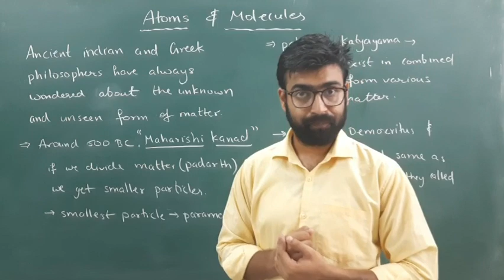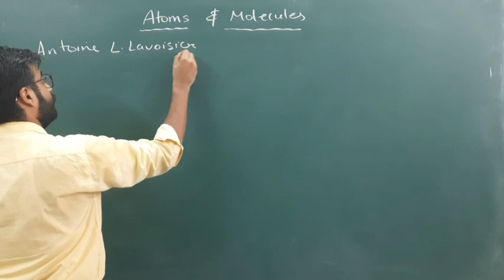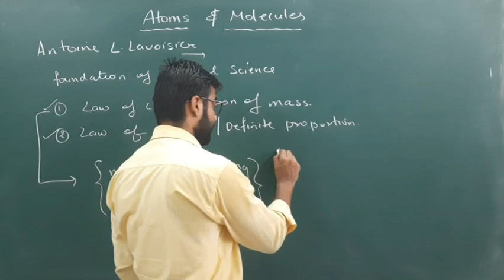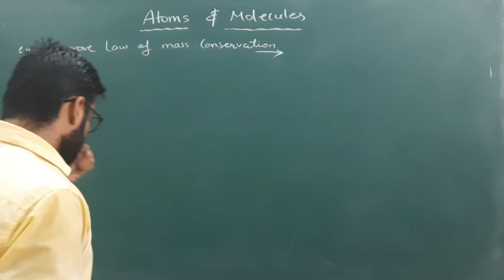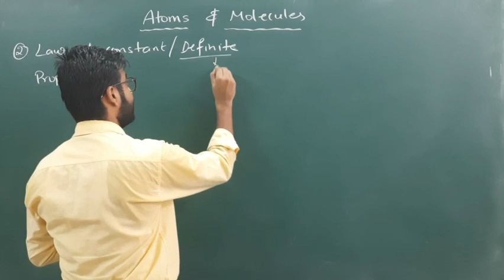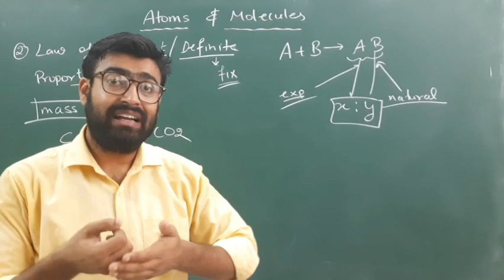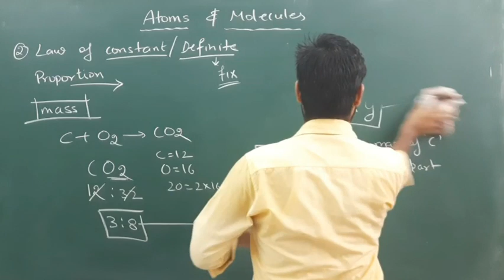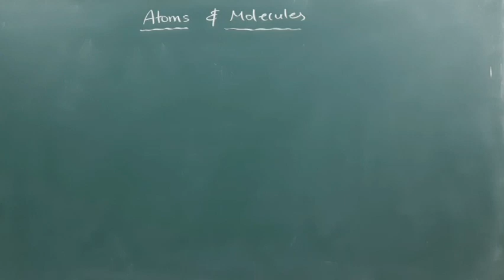class9 Atoms & Molecules: Law of Chemical Combination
In this video lecture we will cover some topics of class 9th science chapter 3 atoms and molecules

Unlock the mysteries of the Law of Chemical Combination in this educational video! Dive into the fundamental principles governing the proportions in which elements react to form compounds. From the law of definite proportions to the law of multiple proportions, we'll explore the cornerstone concepts that laid the groundwork for modern stoichiometry. Whether you're a student delving into chemistry or a curious mind fascinated by the intricacies of chemical reactions, this video provides a clear overview.

In this video you will learn about the laws of chemical combination put forward by Antonie L. lavoisier,
the two laws that are we going to discuss about are:
law of conservation of mass and law of constant proportion.

👍Watch the video till the end to get the complete knowledge and if you have any doubt you can ask me in the comment section without hesitation

Link for a very good book for physical chemistry

00:00  Introduction
02:56 law of chemical Combination
04:44 law of conservation of mass
09:59 law of constant/definite proportion